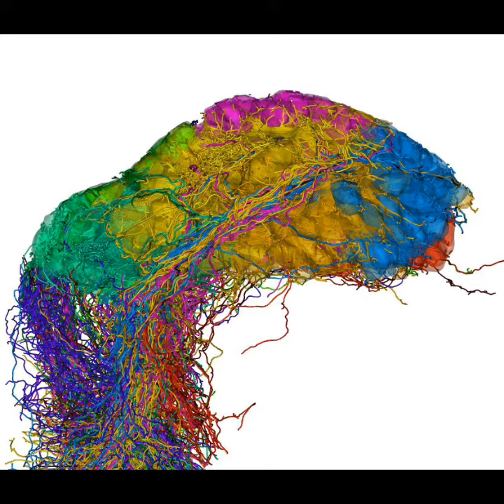WHERE DID THE GUN GO???? LAS VEGAS SHOOTING!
I ASKED WHERE DID THE GLASS GO?.. WELL..."THEY" FOUND GLASS IN THE NEW PICTURES...OF STEVEN PADDOCKS ROOM..AFTER THE LAS VEGAS MASSACRE...THE NEW PICTURES THIS ONE GUN..IS MISSING.